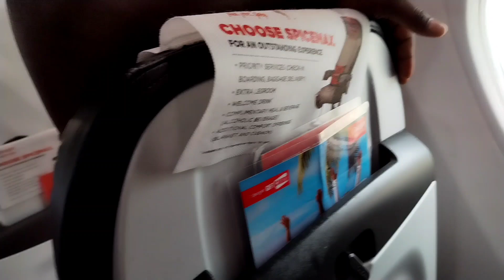Day time flight travel experience . Flight 🛫 take off and 🛬 landing video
Day time flight travel experience  . Flight 🛫 take off  and 🛬 landing video / முதல் முறயாக விமானத்தில் பயணம் செய்ய போறீங்களா? அல்லது விமானத்தில் பயணம் செய்ய தயக்கமா? இந்த வீடியோ பாருங்க, என்ஜாய் பண்ணுங்க